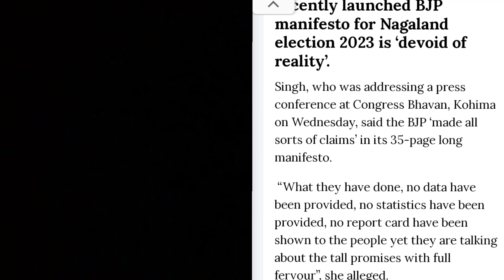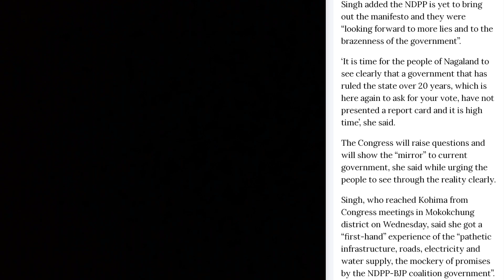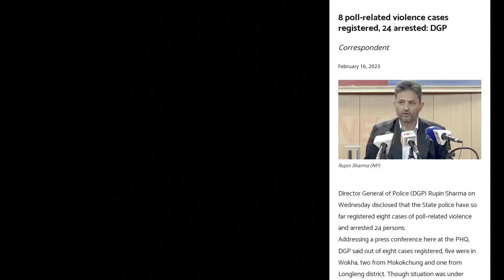Breaking News in Nagamese February 16, 2023